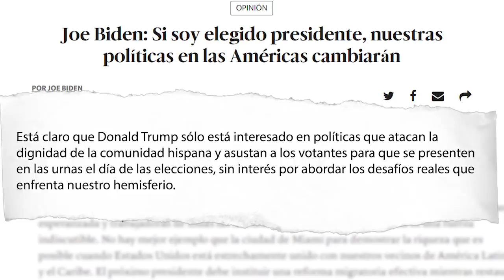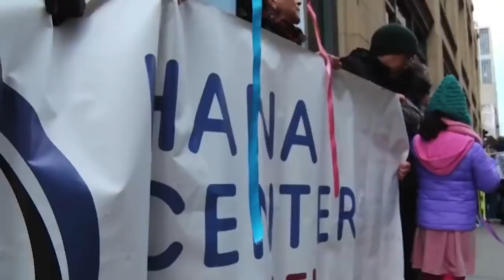Joe Biden propone al congreso ciudadanía inmediata a inmigrantes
Después de las confirmaciones del presidente Trump para hacer mega redadas de ICE, Joe Biden, quien lanzó su campaña para las elecciones del 2020, solicitó al congreso dar asilo a 800,000 inmigrantes.

Biden critica al mandatario por su política, Trump mantiene que sus políticas de inmigración son necesarias para mantener al país seguro.